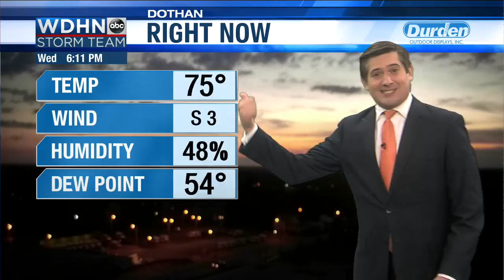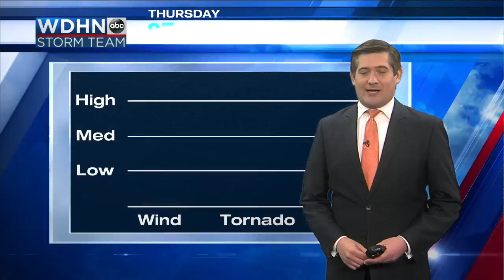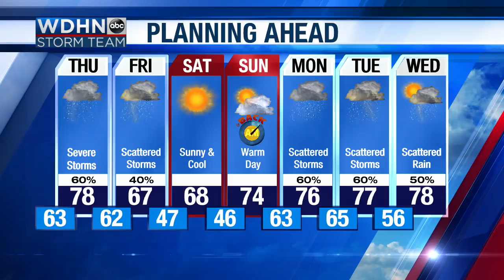WDHN Storm Team: Severe Storms Thursday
Strong and sever storms expected Thursday